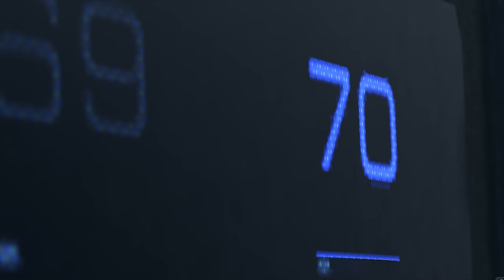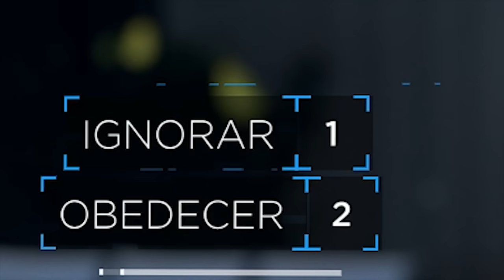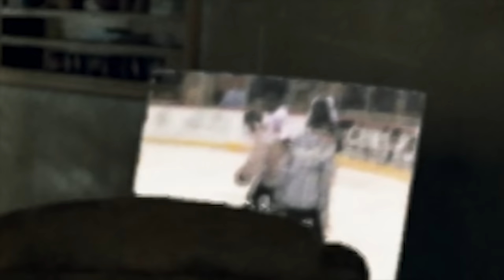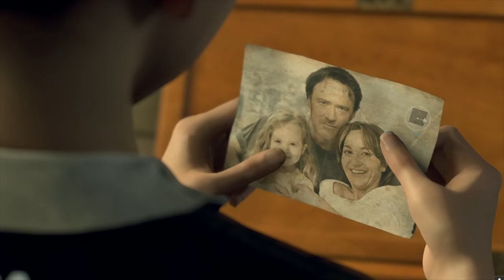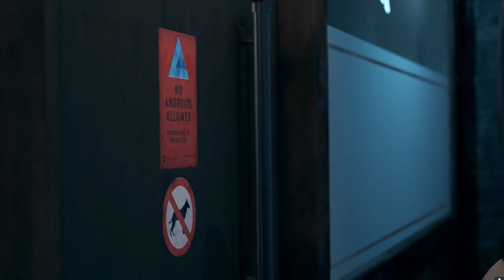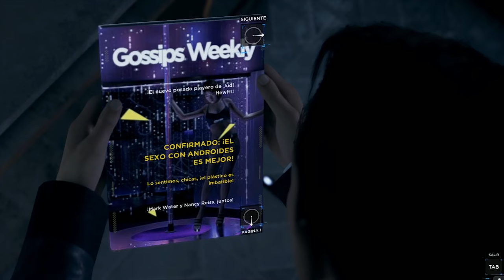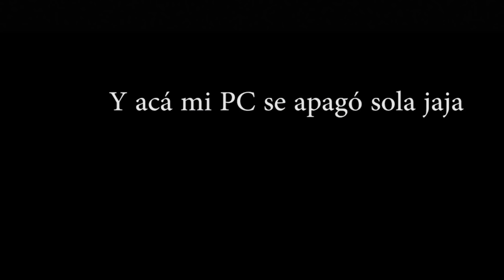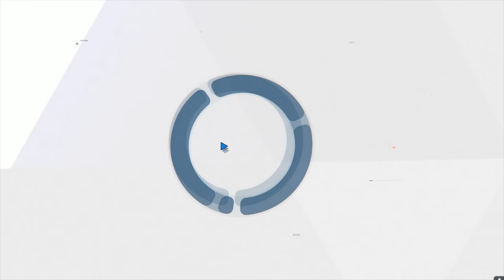Detroit: Become Human pero tomo decisiones inhumanas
▬▬▬▬▬▬▬▬▬▬▬▬▬▬▬ஜ۩۞۩ஜ▬▬▬▬▬▬▬▬▬▬
STALKEAME:

▬▬▬▬▬▬▬▬▬▬▬▬▬▬▬ஜ۩۞۩ஜ▬▬▬▬▬▬▬▬▬▬